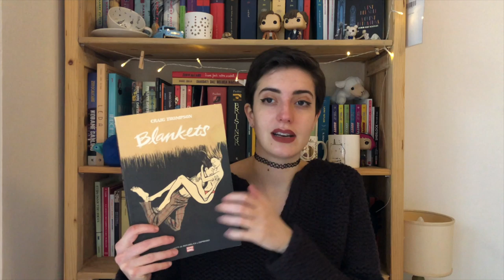UN LIBRO CHE ... - pieradeglispiriti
Oggi vi propongo un video un po' particolare, risponderò a delle domande che mi sono state fatte su instagram nella forma "Un libro che..", spero vi piaccia!
🌵🌵🌵 LEGGIMI 🌵🌵🌵

Libri citati:

- "Dentro la maschera"

- "Diana Cupido e il commendatore"

- "Ascolta il mio cuore"

- "La bambinaia francese"

- "Come Dio comanda"

- "Io non ho paura"

- "Figlie sagge"

- "Incontro d'amore in un paese in guerra"

- "Chesil beach"

- "Lo hobbit":
edizione Bompiani
edizione Adelphi

- "Exit West"

- "Un uomo solo"

- "Doppio sogno"

- "Un giorno perfetto"

- "Orgoglio e pregiudizio"

- "Orgoglio e pregiudizio (illustrato)"

- "Gioco all'alba"

- "Fuga nelle tenebre"

- "La casa degli spiriti"

- "I monologhi della vagina"

- "Alta fedeltà"

- "Cinque allegri ragazzi morti"